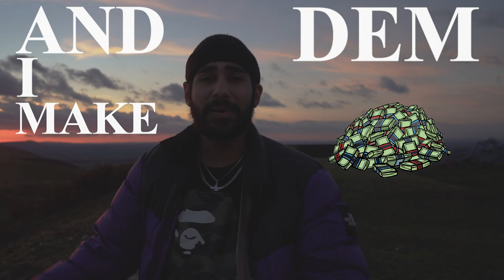kavzad - Don't Get It Twisted - Royalty Free Music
kavzad - Don't Get It Twisted

► Misterbassboost

Follow the artist:

fanlink.to/kavzad-DGIT

•Information to use this song::

kavzad music is copyrighted but free to use only on youtube if prober credits is added

➤ Please include the following in your video description (Copy & Paste):

Song: kavzad - Don't Get It Twisted - Royalty Free Music
Music provided by: MisterTracks

The song will be taken down asap if you don't want your song featured on my channel.